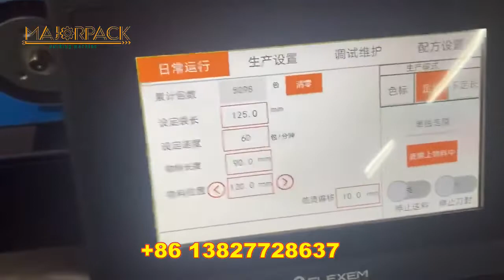MP 1000P paper film tooth brush flow packaging machine Majorpack